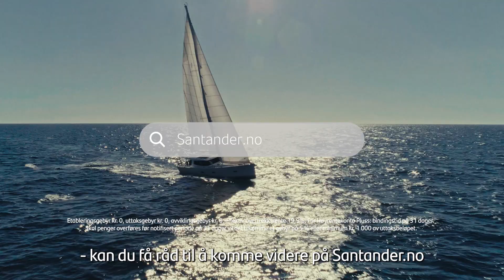Hvordan skal ditt liv og din økonomi påvirke din fremtid?